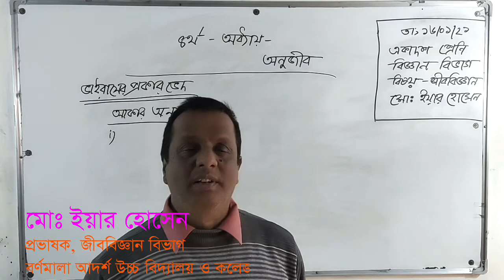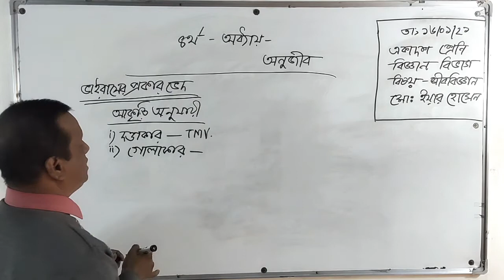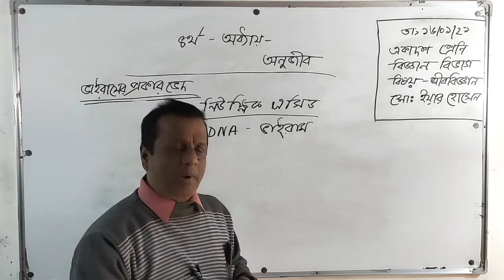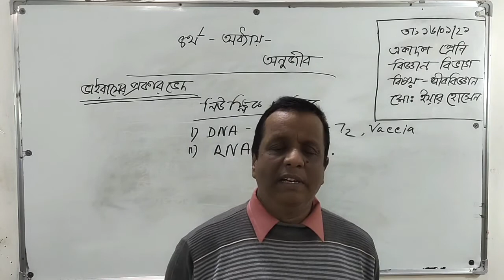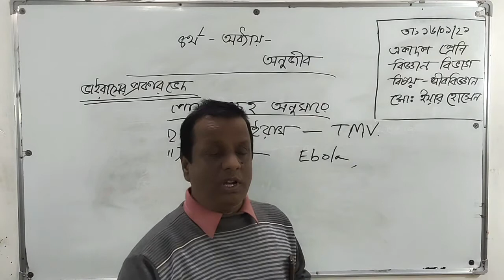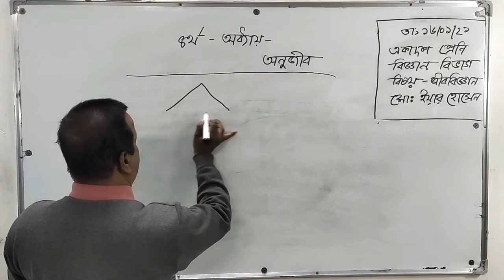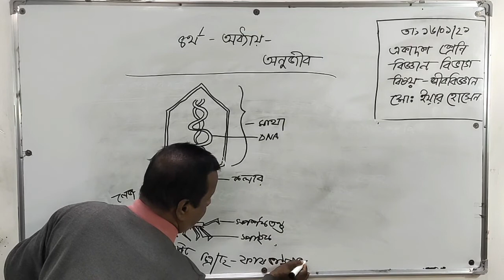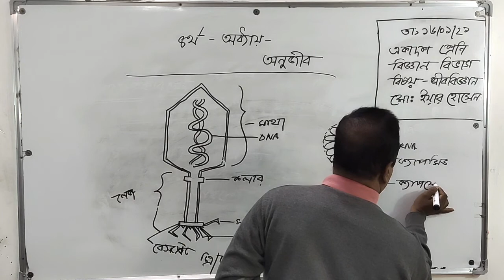শ্রেণিঃ একাদশ | জীববিজ্ঞান | অধ্যায়ঃ ৪র্থ | ভাইরাসের প্রকারভেদ